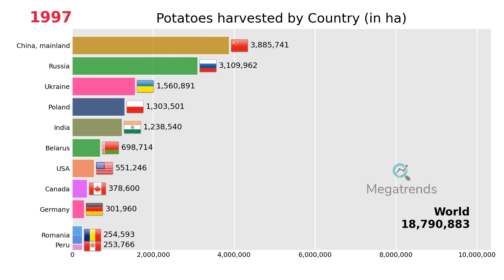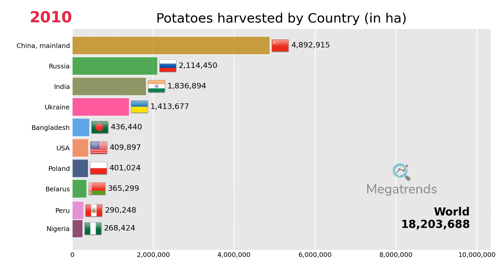Top 10 Countries by Area Harvested of Potatoes (1961 - 2019)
An animated Bar Chart with the Top 10 Countries by Area Harvested of Potatoes over the years, from 1961 to 2019.
The measured unit is HA.

HOW MANY TIMES THESE COUNTRIES WERE IN THE TOP 10 DURING THIS PERIOD
1. China, mainland for 59 years
2. India for 59 years
3. Poland for 59 years
4. USA for 59 years
5. Germany for 46 years
6. Spain for 32 years
7. Romania for 31 years
8. USSR for 31 years
9. Russia for 28 years
10. Ukraine for 28 years
11. Belarus for 27 years
12. France for 24 years
13. Yugoslavia for 24 years
14. Canada for 19 years
15. Peru for 18 years
16. Bangladesh for 16 years
17. Czechoslovakia for 12 years
18. Nigeria for 10 years
19. Italy for 7 years
20. Turkey for 1 year